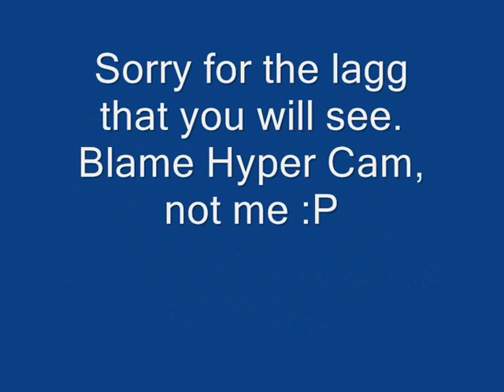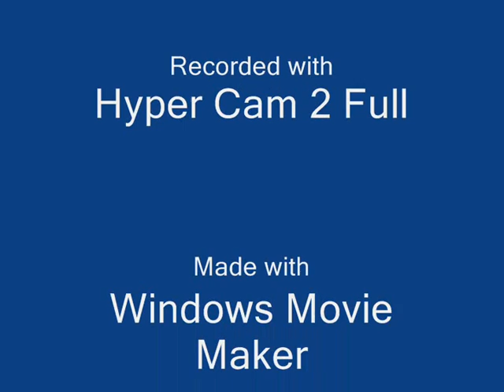Super Smash Flash 3 battles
3 fights against level 9 characters.
The Battles will be:

Sonic vs Shadow
Super Sonic vs Mr. Incredible
Blade vs Blue